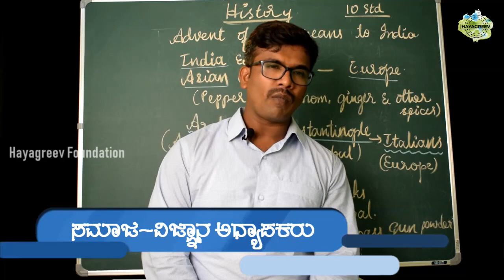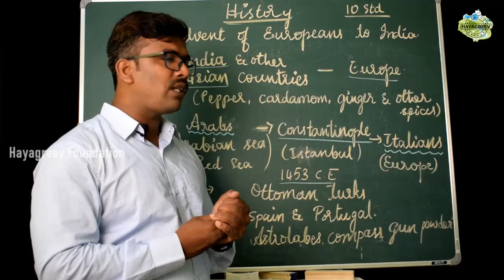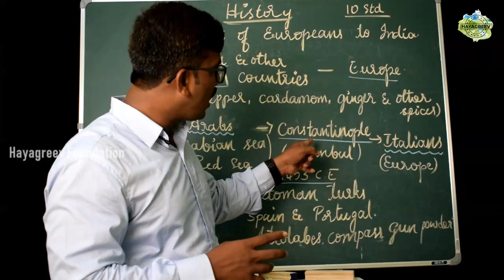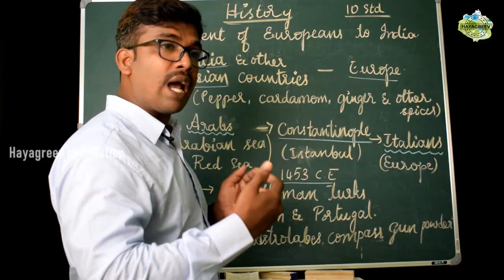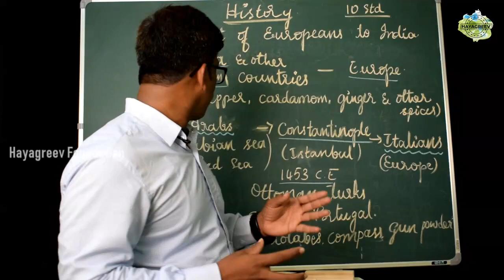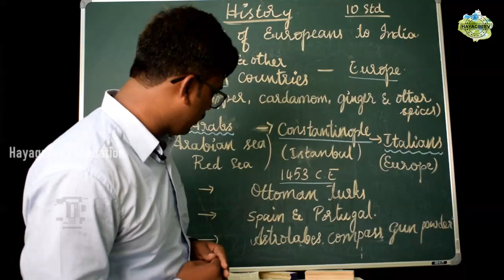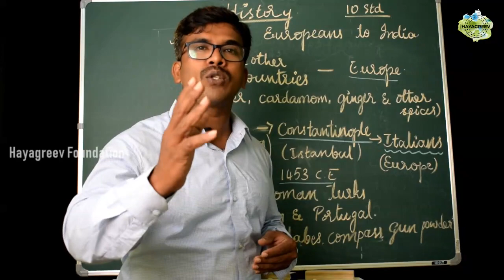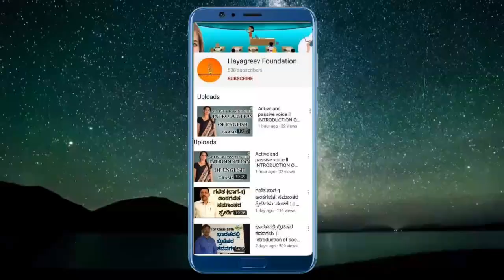SOCIAL SCIENCE INTRODUCTION OF HISTORY ll Hayagreev Foundation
Hayagreev Foundation